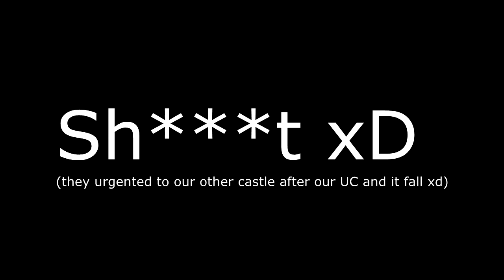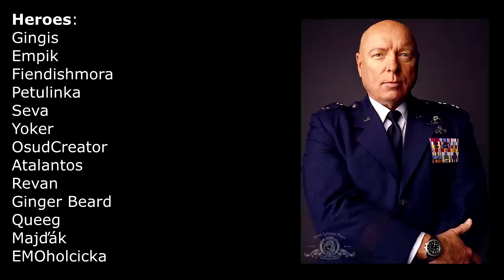official server - TE woe - 2018 05.12.2018, fights over 2 invested castles, ragnarokeurope.com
official server - TE woe - 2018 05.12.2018, ragnarokeurope.com